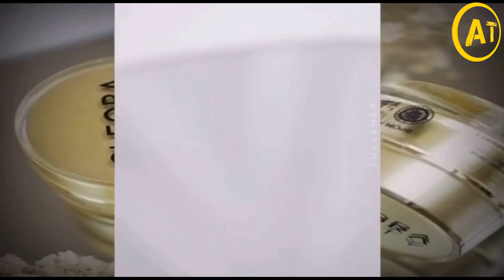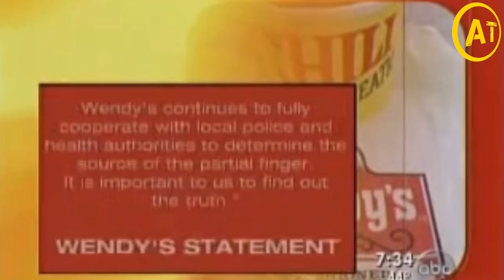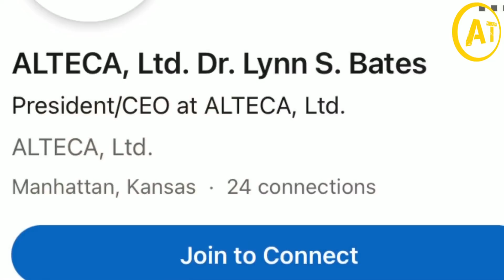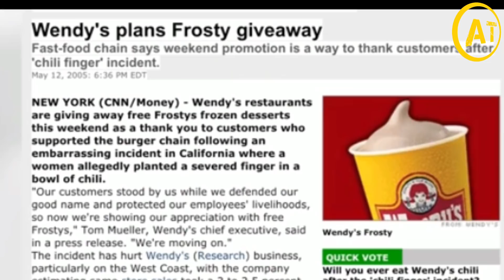Viral Keributan Saat Jari Manusia Hampir Termakan di Sup Wendy’s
Mungkin ini menjadi salah satu berita pembohongan publik paling besar di Amerika pada tahun 2005, karena menyeret nama besar restoran Wendy's kala itu.. Kisah Jari manusia pada hidangan Chili

Paid Promote di Youtube: WA dan nego aja di 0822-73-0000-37 (Jaya)